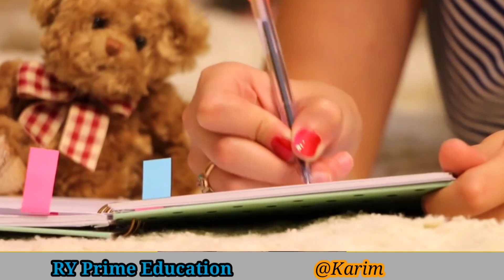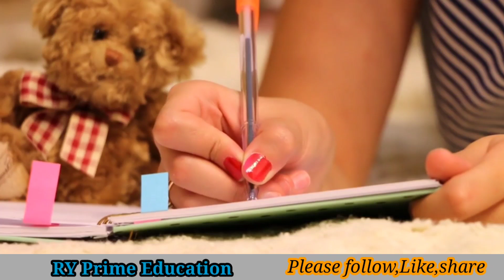English Language Literature | for Rohingya | By RY Prime Education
In this video, we delve into the world of English Language literature and explore its course. We provide a detailed overview of the subject and offer some useful tips for those looking to learn more about it. Whether you're a beginner or an experienced reader, this video is the perfect starting point for anyone interested in English Language literature.

Facebook Page (RY Y dear learner)